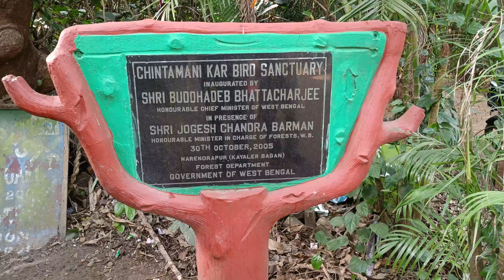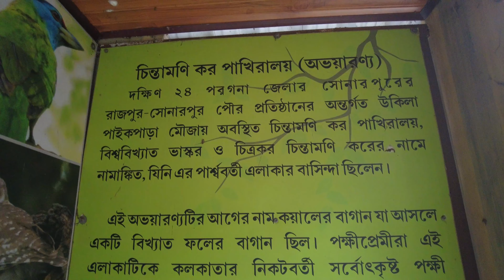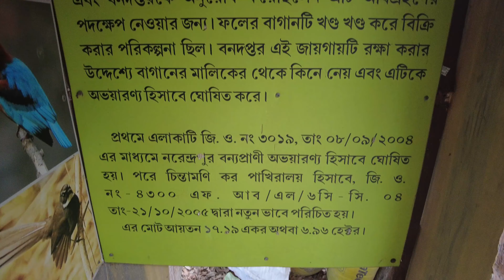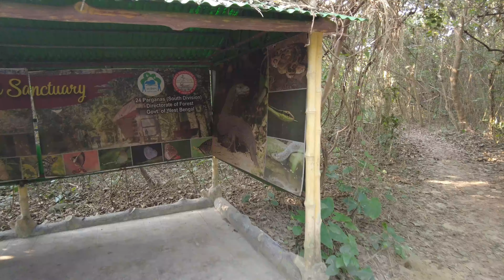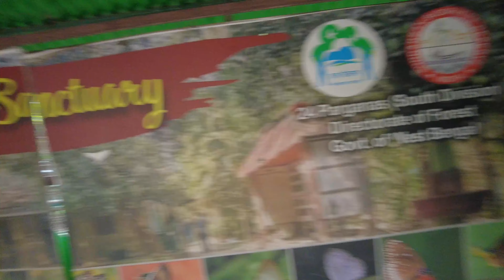কোলকাতার জঙ্গলে । চিন্তামণি কর পাখিরালয় । Jungle in Kolkata | Chintamani Kar Bird Sanctuary Tour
Little did we know that a Sanctuary having an area of 17 acres approx exists in Kolkata. Yes, the Sanctuary is named as Chintamani Kar Bird Sanctuary. Initially it was known as Kayaler Bagan but later on, it was named after noted scupture Mr. Chintamani Kar.

The sanctuary has many species of birds, butterflies, plants, reptiles and Insects. Some wild animals was also spotted here. The sanctuary is situated beside EM Bypass road in the Narendrapur area.

How to go: Narendrapur can be reached via local trains from Sealdah South Line. One can also reach Shahid Khudiram Metro Station and from there take an auto to reach CKBS.

Best Time to visit: February 2nd or 3rd week. Visit this place in the morning between 7.30 to 8.30 AM. The sanctuary opens at 7AM and closes at 5.00 PM. In winter, it closes early.

Ticket Price: Adult 100/-, Child free, Camera charge 200/-

Where to stay: Book your stay near Garia. There are many hotels near Garia Bajar.